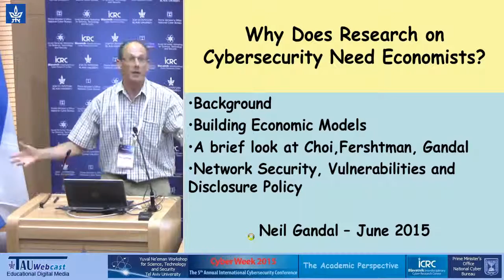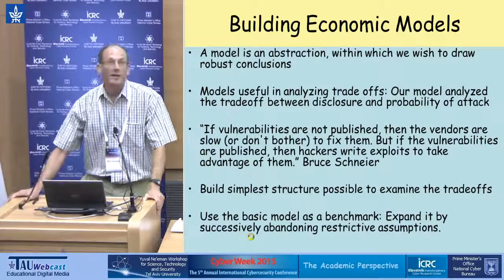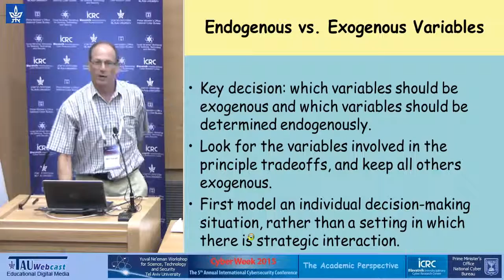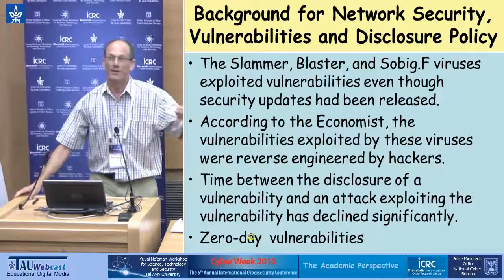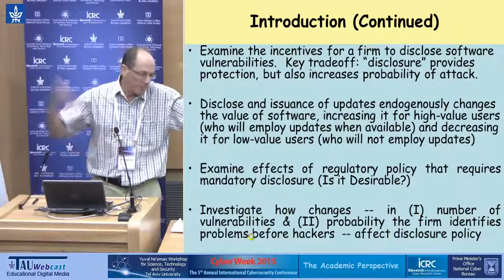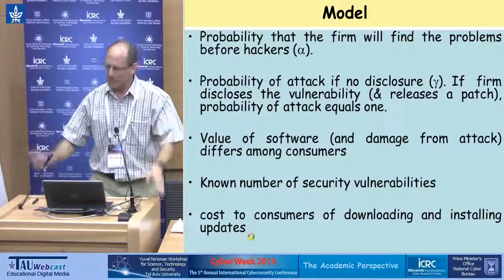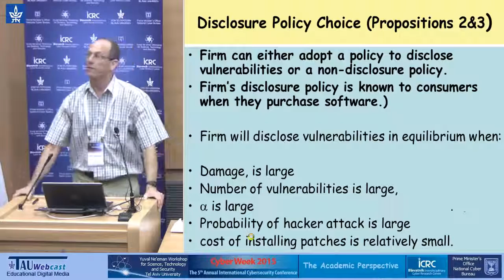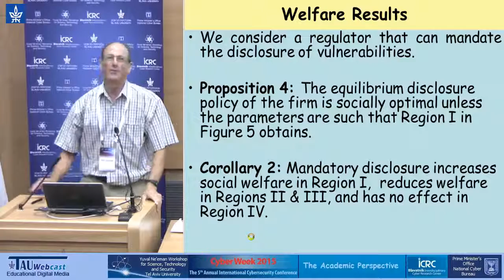Why Does Research on Cybersecurity Need Economists?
Prof. Neil Gandal, Professor of Economics and Head of the Berglas School of Economics, Tel Aviv University